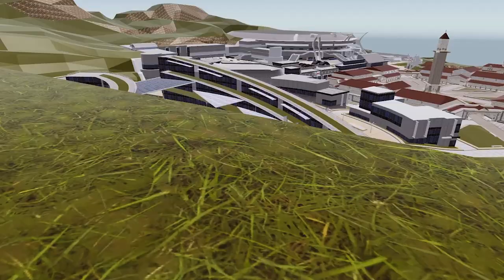Skate 3 But it's Scootering.. *University District*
Use this link to purchase Scooter Flow!
(Please purchase in your web-browser otherwise we don't receive commission!)

Skate 3 but on SCOOTER! this is the University District from Skate. This video game is amazing. Finally we can do scooter tricks with our controllers as well as in real life. This will open the door to visualizing new tricks for the real world. I have the mod menu going full swing with maps, textures, clothing and so on. I can even teleport around the map with saved coordinates from the game.

STREAM - SIX BONES - ON ALL MUSIC PLATFORMS!